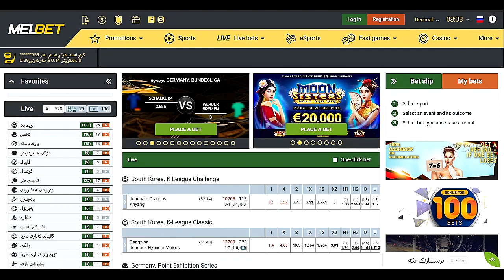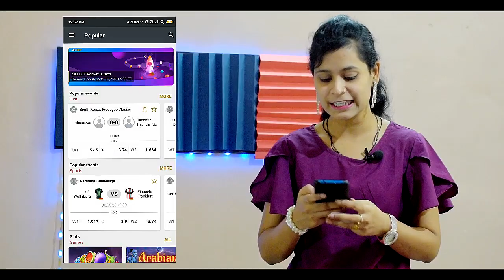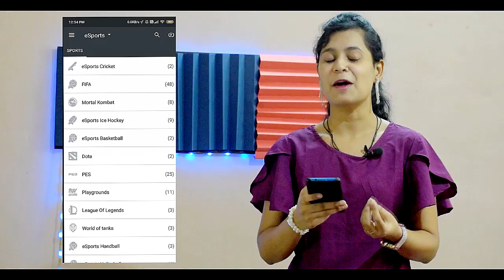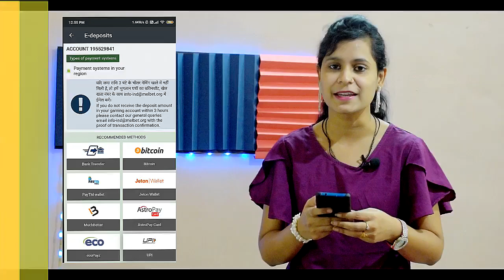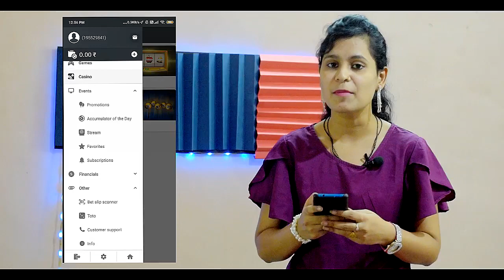Melbet [Make Money Online] | Ghar Baithe Online Paise Kaise Kamaye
How to Earn Money Online with No Investment in 2020 from Mobile. Ghar Baithe Online Paise Kaise Kamaye aur woh bhi ek Best Online Earning App Ke Sath Jaha Se aapko payment bhi milega. Agar Aap Bhi Ghar Baithe How to Earn Money Online with No Investment in 2020 from Mobile. Ghar Baithe Online Paise Kaise Kamaye aur woh bhi ek Best Online Earning App Ke Sath Jaha Se aapko payment bhi milega. Agar Aap Bhi Ghar Baithe Online Paisa Kamana Chahte Hai toh yeh video aapke liye important hai. I will share my Personal Experience one of the Trusted & Genuine Online Earning Mobile App which will help you to Make Money Online.

2. Fill profile information

3. Make deposit ₹1000
 Receive additional ₹1500 as a gift
Bonus up to 100% on first registration

We have covered below topic in melbet video:

melbet withdrawal proof
melbet deposit kaise kare
melbet deposit paytm
melbet registration
melbetindia
how to use melbet bonus
how to deposit melbet